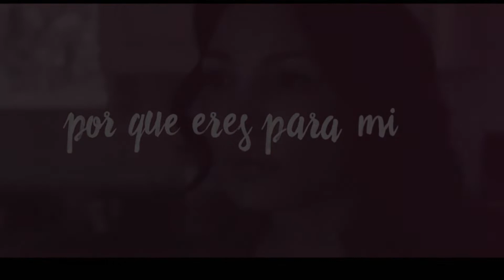CUMPLEAÑOS DE NICOLLE CEDIEL SUS 18 AÑOS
TE AMAMOS DEMASIADO MI BEBE